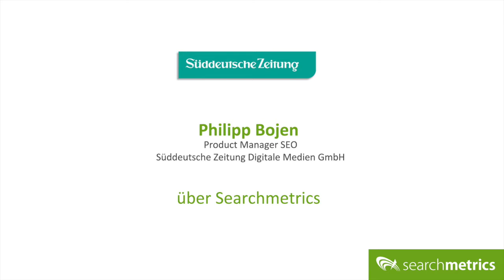🇩🇪 Philipp Bojen von der Süddeutschen Zeitung über Searchmetrics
Interview mit Philipp Bojen, Product Manager SEO bei der Süddeutsche Zeitung Digitale Medien GmbH, auf dem Searchmetrics Summit in München 2016.